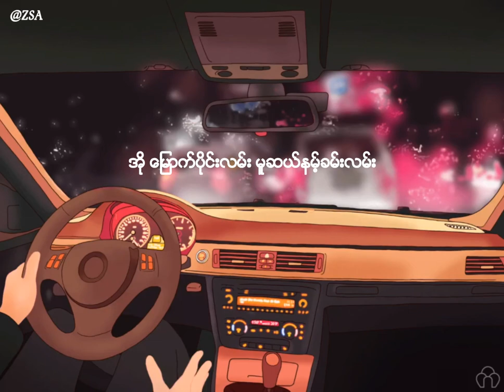မူဆယ်နမ့်ခမ်းလမ်း - စိုင်းဆိုင်မော၀်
အို မြောက်ပိုင်းလမ်း မူဆယ်နမ့်ခမ်းလမ်း

ေဩာ် မြောက်ပိုင်းလမ်း
အို မြောက်ပိုင်းလမ်း မူဆယ်နမ့်ခမ်းလမ်း
ေဩာ် မြောက်ပိုင်းလမ်း

ကျွန်တော်လေ ရွှေဖီချိန်က လက်ဖက်ပေါတဲ့ အခါမွာ
ဂျီအမ်စီလို ကားကြီးမျိုး
မန္တလေးဖက်သို့ ကုန်တင်ကာ သွားတယ်
လမ်းတွေက ဆိုးဆိုး ချိုင့်တွေက ပေါ

ဇောချေွးကလေးများ ပြန်နေအောင် မောင်းတယ်
တစ်ခါတစ်လေ ကုန်ချိန်များလွန်းလို့လေးကျိုးရင်
ဒရိုင်ဘာ အိမ်ပြန်နောက်ကျခဲ့ရတယ်
အိမ်ရှင်သူ ချစ်ဇနီးလေးရဲ့ မျက်နှာ
ငြိုငြင်လာရင် လမ်းရဲ့အပြစ်လား

ကနေ့ ရောက်နိုင်မလား
နက်ဖြန်ရောက်နိုင်မလား မခန့်မှန်းနိုင်
မြန်မြန်ဆန်ဆန် ရောက်ချင်ရင်လည်း
မြန်မြန်ဆန်ဆန်
စိတ်သွားတိုင်းရယ် ကိုယ္ကမပါ

ကနေ့ ရောက်လာမလား
နက်ဖြန်ရောက်လာမလား မမျှော်နဲ့နော်
မြန်မြန် အိြမ်ပန် ရောက်ချင်လည်း
ဇနီးနဲ့သားလေး တွေ့ချင်လည်း
ချိုင့်ခွက်တွေပေါလှတယ် မဖြစ်ဘူးပေါ့
ဒီတစ်ခါအိမ်ပြန် နောက်ကျ စိတ်မဆိုးနဲ့နော်
ရေပူမှာတော့ တစ္ညနားဦးမေပါ့

အို မြောက်ပိုင်းလမ်း မူဆယ်နမ့်ခမ်းလမ်း

ေဩာ် မြောက်ပိုင်းလမ်း
အို မြောက်ပိုင်းလမ်း မူဆယ်နမ့်ခမ်းလမ်း
ေဩာ် မြောက်ပိုင်းလမ်း